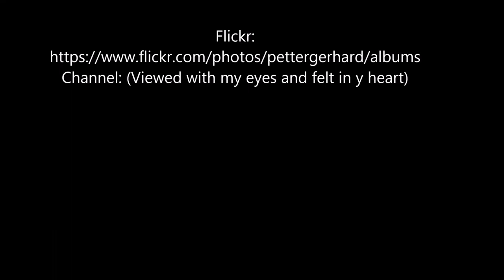The Vestkapp on Stadlandet peninsula at Boholmen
Am Strand der Halbinsel Stadlandet (Stad) am Westkap bei Boholmen an welchem am 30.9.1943 das Schiff der Hurtigrute, St. Svithun bombardiert und versenkt wurde.
The Vestkap on Stadlandet peninsula, at Boholmen coast there on 30 September 1943 MS Sanct Svithun was bombed and sunk.